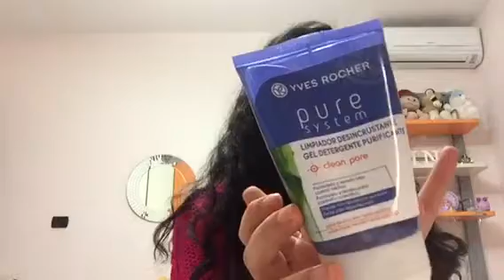Prodotti finiti del periodo #8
Ciaooo a tuttiii! Bentornati sul mio canale, spero che questo video vi piaccia e vi tenga compagnia! Lasciatemi tanti commentiniii :P.